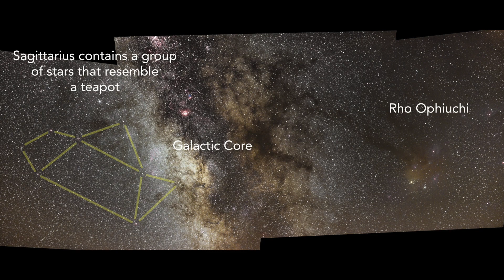How to see the Milky Way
Join me as I describe ways of seeing the Milky Way to give you a better chance of witnessing/photographing our amazing home galaxy.